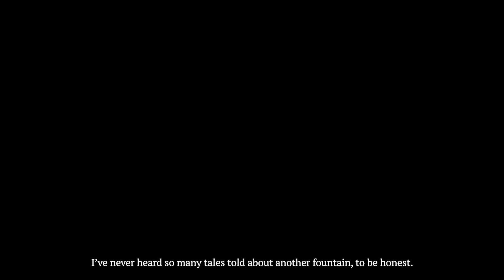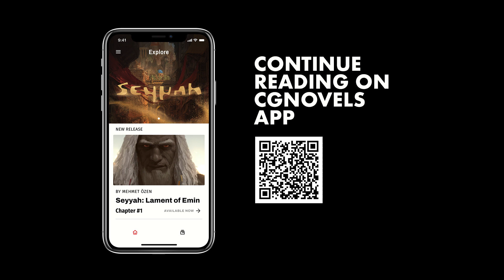Seyyah, Emin's Lament / Chapter 1 | Animated Short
An animated short film for my digital graphic novel, Seyyah.

Story continues on CGNovels.